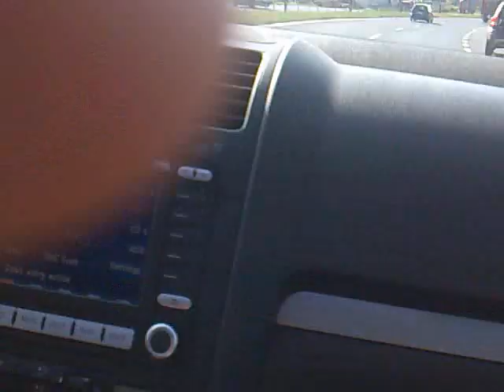Trip w nieznane